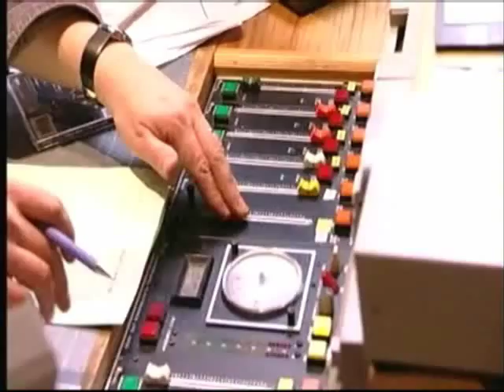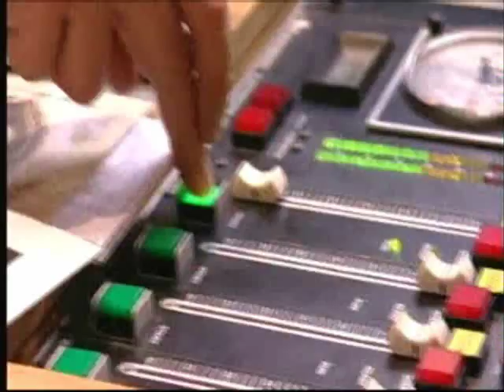Mark Radcliffe Becomes Shane MacGowan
Not satified with his Family Mahone gigs, Mark Radcliffe forfills his dream by "being" Shane MacGowan from the Pogues on Stars In Their eyes.